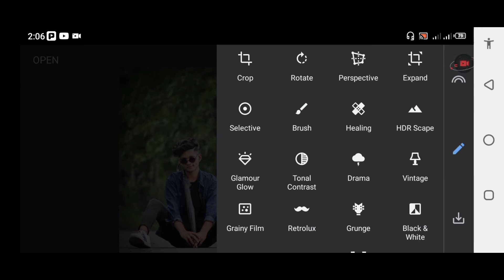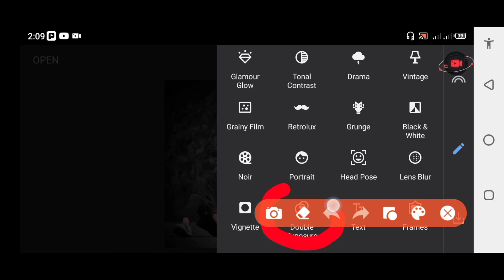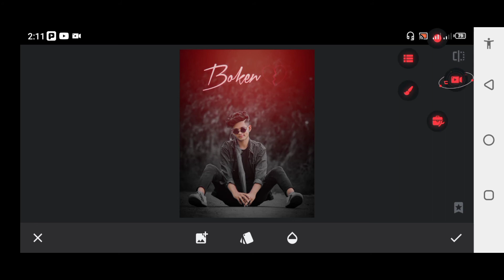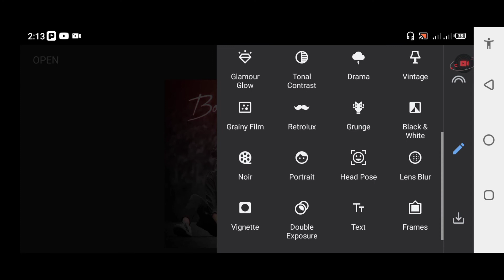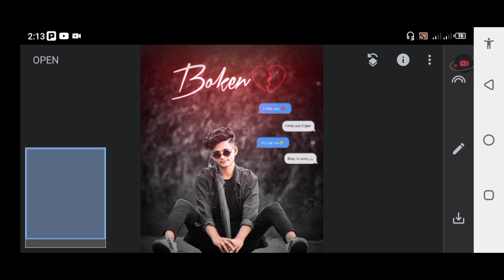Broken Heart Photo Editing Snapseed | Sad Photo Editing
Hi friends i am Muhammad imtiaz my channel is all about photo editing video editing tricks and tips .

Keywords,

Sanpseed sad Photo editing
sad editing
Snapseed sad Photo editing
Snapseedsad Photo kaise banaye
Snapseedediting sad background
Snapseedme sad Photo editing kaise Kare
Snapseedediting sad boy
Sanpseed editing tutorial
PicsArt Photo editing sada
sad photo
editing
kaisekaren
Sad photo editing
Broken
sad
photo
Broken photo editing
fake love
fake love photo editing
fake people Photo editing
blood photo editing
Sad
Lightroom
Sanpseed
PicsArt
sab
pH editing
editing tutorial New video 2022
tutorial
Sadediting
Autodesk Sketchbook
kaise karen special New video 2022
Rdxeditor
Red Eye Photo Editing in PicsArt
crying boy Photo editing
mood off boy Photo editing
photo editing
photo editing kaise Kare
snapseed
how to edit sad Photo
how to edit mood off Photo
fake love
sad Photo editing mobile photo editing
face editing
snapseed photo editing face cleaning
sad editing Photos
sad editing Snapseed
sad Photo editing boy
sad Photo editing girl
sad Photo editing kinemaster
red eye Photo editing
PicsArt Photo editing red eye
blood Photo editing PicsArt
blood Photo editing app
blood Photo edit kaise Kare
sad boy Photo editing
sad boy Photo
sad boy broken heart Photo editing
pic editing app
photo editing apps malayalam
2022
sad Photo editing broken Photo editing
snapseed face smooth Photo editing
snapseed Best cb editing
snapseed cb editing
sn sad Photo editing
photo editing sad
red eye Photo editing kaise Kare
sad pic edit
sad picture
udas Photo editing
eye Photo editing
sad images Photo
sad boy Photo
sad Photo editor
GB Smartmaker
GB Smartmaker

Start my Youtube jurane .

Sub my channel for one K.

(10/25 2021)Finely 1K Complete❤️

10K soon 🥰